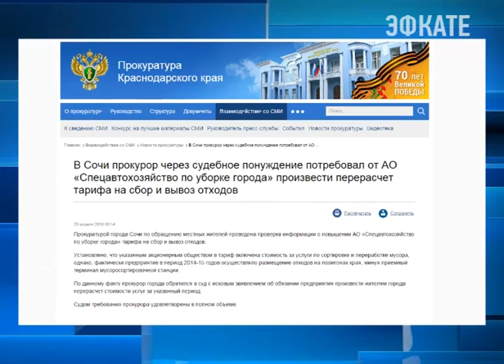САХ пересчитает тариф на сбор и вывоз мусора в Сочи. Новости Эфкате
Произвести Спецавтохозяйству по уборке города перерасчёт потребовал прокурор через судебное понуждение.

Соответствующее сообщение сегодня появилось на сайте Прокуратуры Краснодарского края. Проверку САХа провели после обращения местных жителей о повышении тарифа. Установлено, что компания включила в него стоимость услуги по сортировке и переработке мусора. Однако, в течение 2014 и 2015 годов САХ размещал отходы на полигонах края, минуя приемный терминал мусоросортировочной станции.

По данному факту прокурор города обратился с исковым заявлением в суд дабы обязать предприятие произвести жителям города перерасчёт стоимости услуг за эти этот период. Судом требования прокурора удовлетворены в полном объёме.

Сочи. Новости.
Телеканал Эфкате.